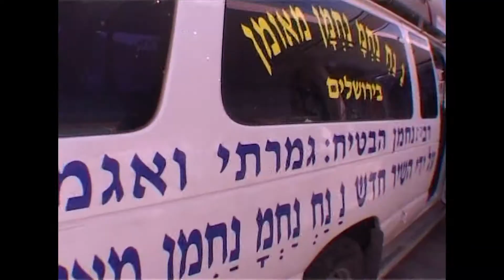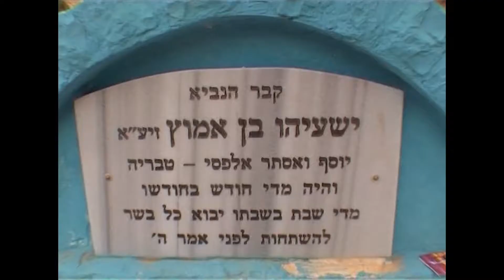הפצה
סבא המלך המשיח